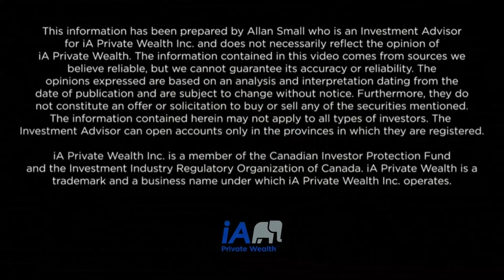Are you Diversified